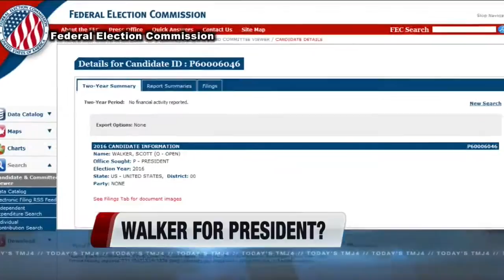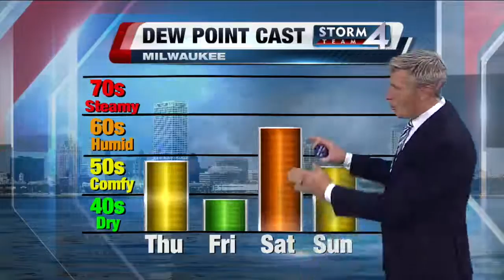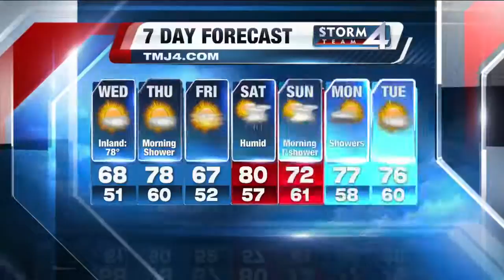TODAY'S TMJ4 Morning News Update